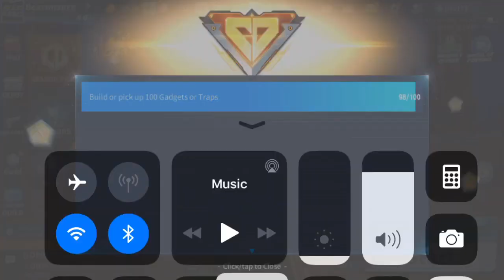Why I Hate Creative Destruction..!!!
I will still upload videos such as creative Destruction I will stream and make a move realm